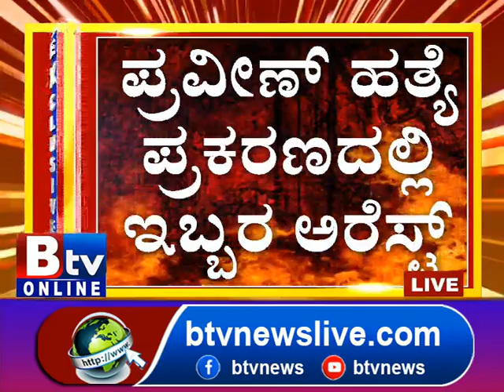ಪ್ರವೀಣ್​​ ಹತ್ಯೆ ಪ್ರಕರಣದಲ್ಲಿ ಇಬ್ಬರ ಅರೆಸ್ಟ್.. ​ಝಾಕಿರ್​​​ ಸವಣೂರು, ಶಫೀಕ್​​​​​ ಬೆಳ್ಳಾರೆ ಬಂಧನ!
Btv News Kannada:ಪ್ರವೀಣ್​​ ಹತ್ಯೆ ಪ್ರಕರಣದಲ್ಲಿ ಇಬ್ಬರ ಅರೆಸ್ಟ್.. ​ಝಾಕಿರ್​​​ ಸವಣೂರು, ಶಫೀಕ್​​​​​ ಬೆಳ್ಳಾರೆ ಬಂಧನ.. ದಕ್ಷಿಣ ಕನ್ನಡ ಎಸ್​ಪಿ ಹೃಷಿಕೇಶ್​ ಸೋನಾವಣೆ ಮಾಹಿತಿ!